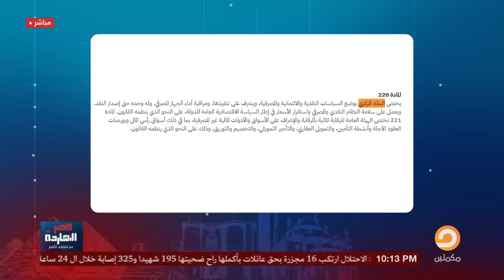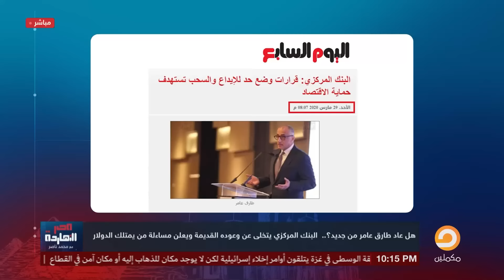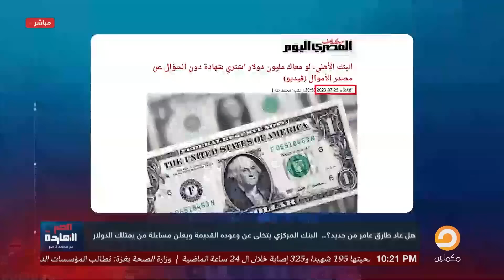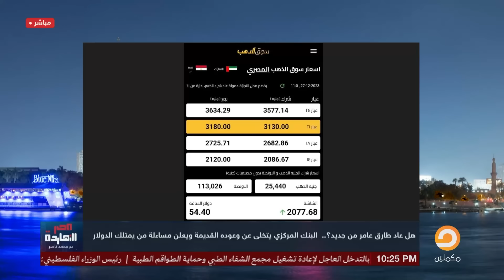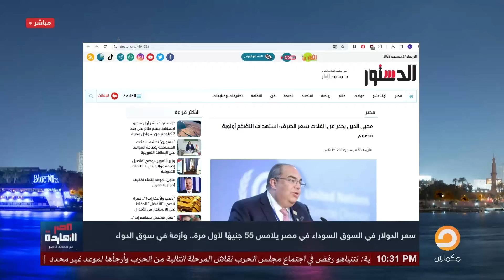كل واحد يخبي فلوسه .. من جديد البنوك المصرية تعيد سياسة " الدولار من أين لك هذا"!!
تعديلات السيسي للمجلس العسكري دون المساس برئيس الأركان أسامة عسكر رغم تهم الفساد..من يقف خلف عسكر؟
من بينها الإفراج عن المعـ،تقلين ،ساويرس يطلب من السيسي 3 طلبات لإصلاح حال البلد ..هل يفعلها السيسي!!
تشرفني متابعتكم على المنصات الأخرى